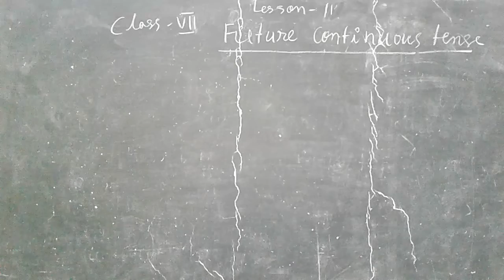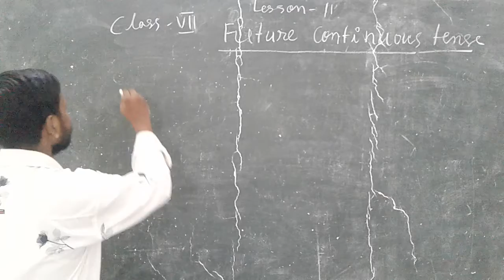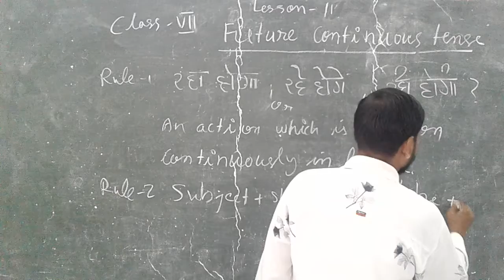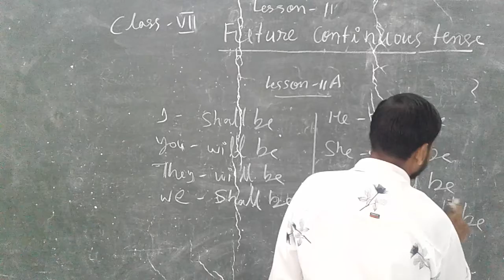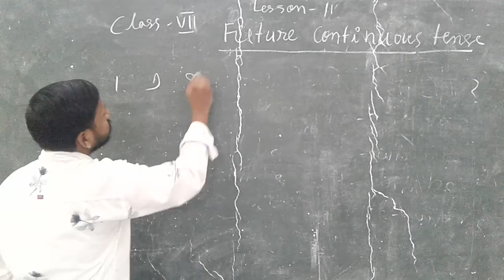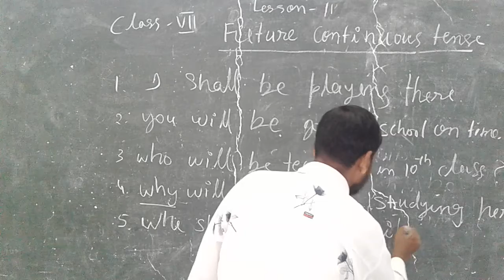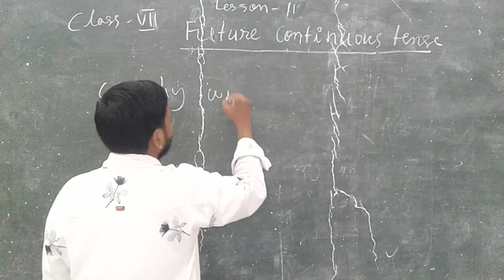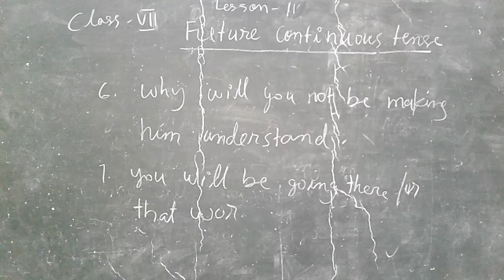Future Continuous Tense, L 11, Class 7